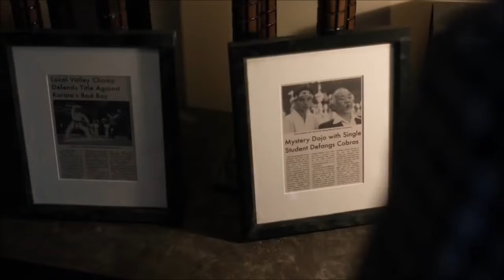THE KARATE KID COBRA KAI Official Trailer 2018 Youtube Series HD HD